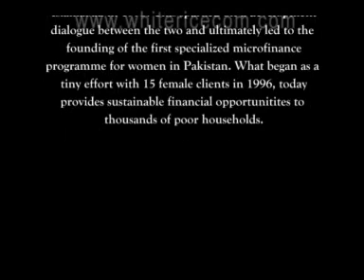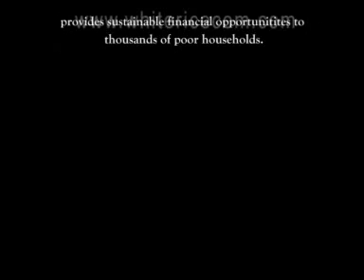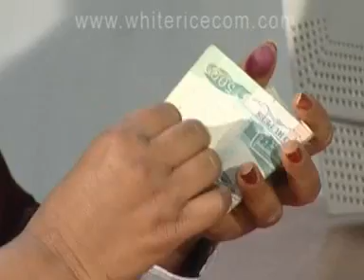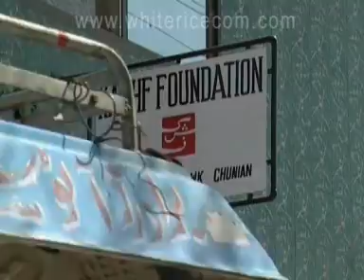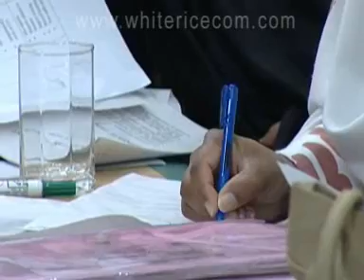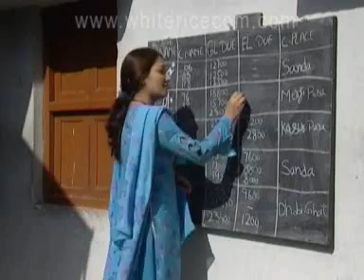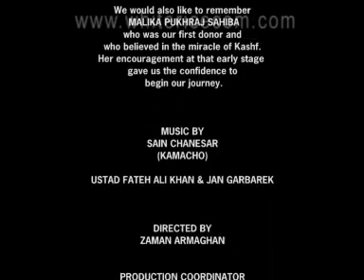Kashf Foundation Documentary